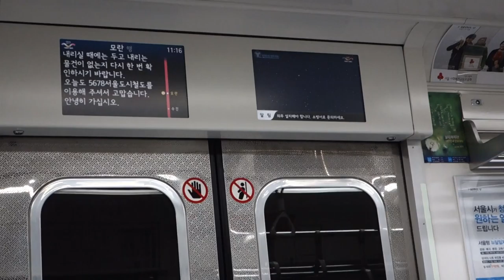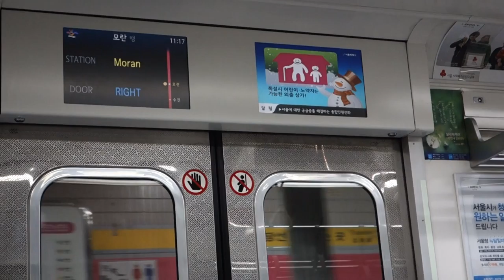서울 지하철 8호선 모란행 열차 수진 → 모란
서울 지하철 8호선 모란행 열차 수진 → 모란 주행영상입니다.
도시철도 로고송을 안내방송 개정된뒤로 한번도 안들어 봤다가 이제야 들어보네요.